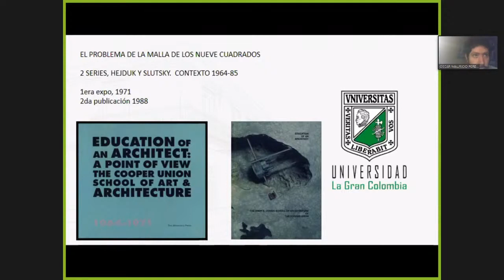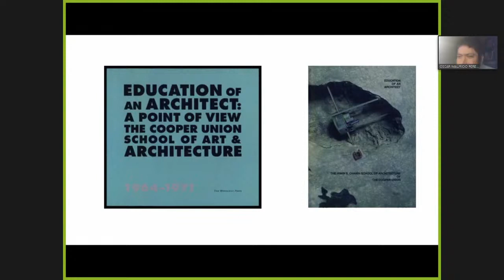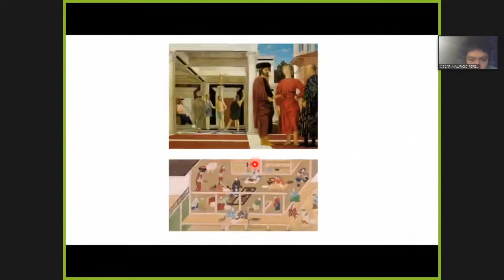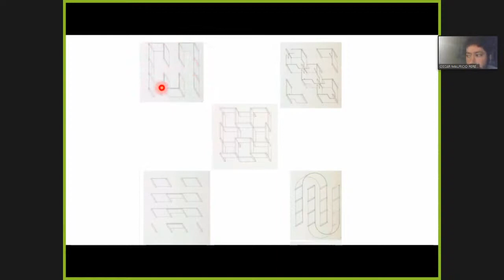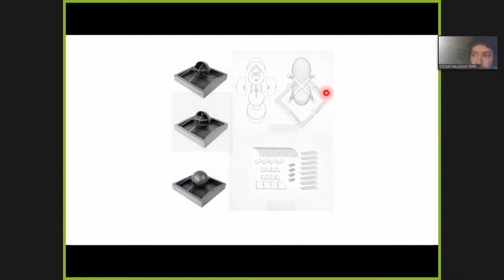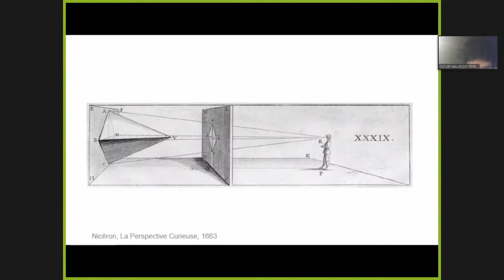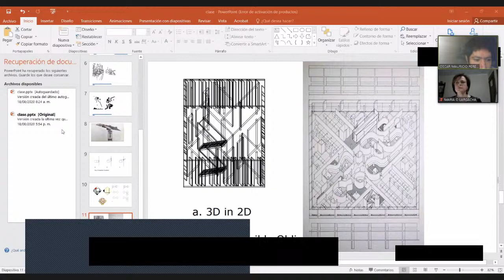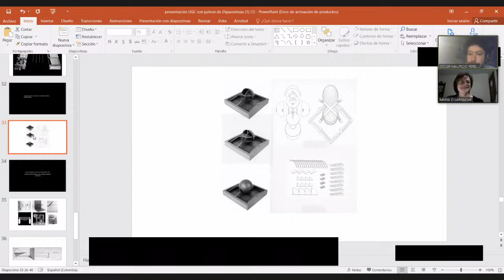El Problema de la Malla de los Nueves Cuadrados Agosto18 2020